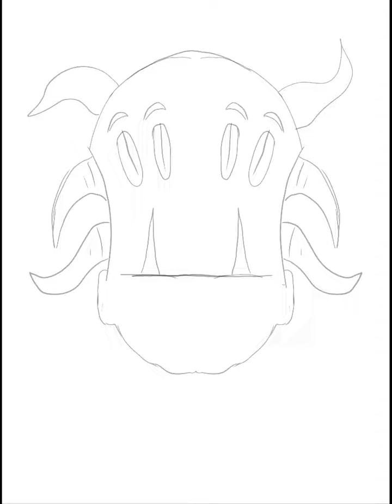Drawing and coloring alien #65 - from the coloring book "What would aliens look like?"